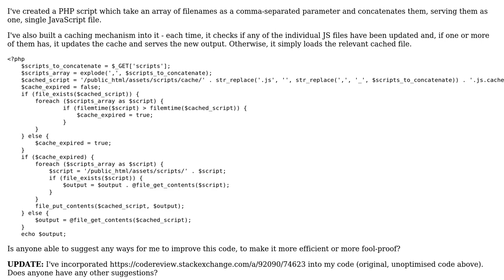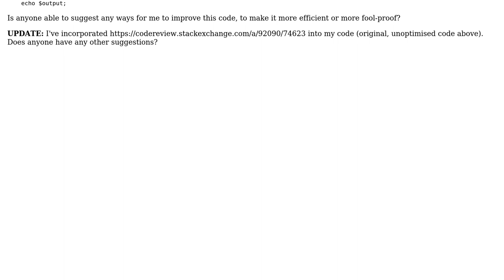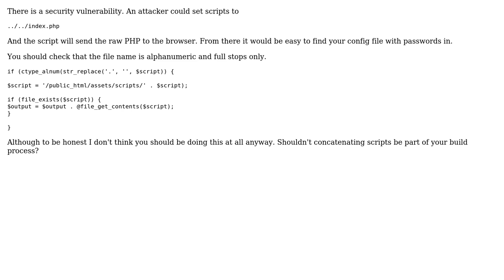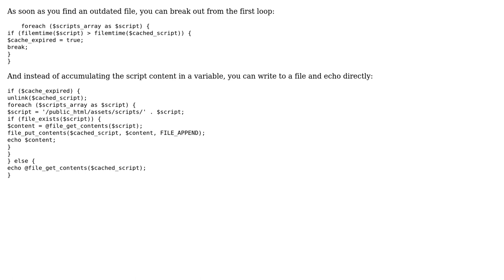Code Review: Concatenating CSV filenames into a single file (2 Solutions!!)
Code Review: Concatenating CSV filenames into a single file

With thanks & praise to God, and with thanks to the many people who have made this project possible! | Content (except music & images) licensed under CC BY-SA | Music | Images & others | With thanks to user janos user gamesmad user DomStapleton and the Stack Exchange Network Trademarks are property of their respective owners. You are responsible for your own actions.